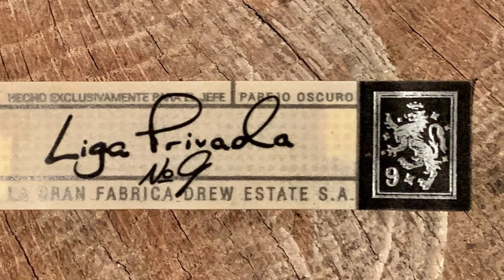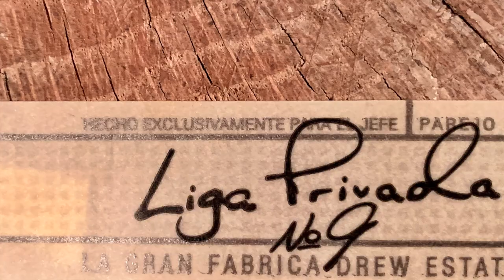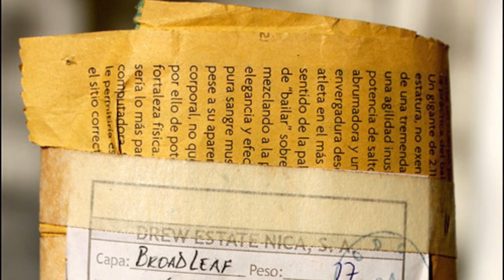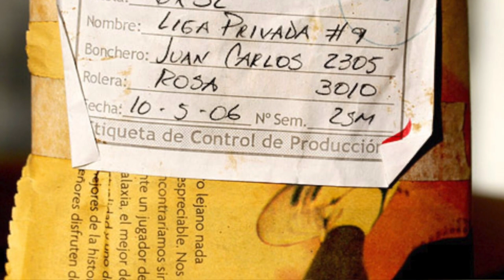Mr. Charuto - Liga Privada #9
Mr. Charuto avalia e descreve este blend criado para satisfazer o paladar de um dos mais importantes blenders de charutos nao-cubanos.